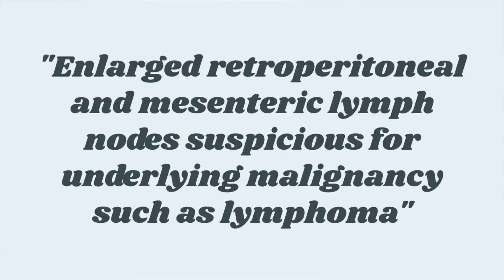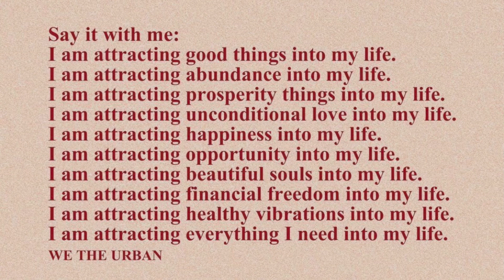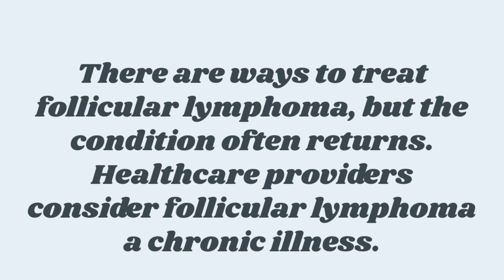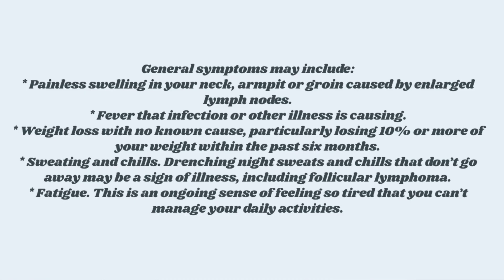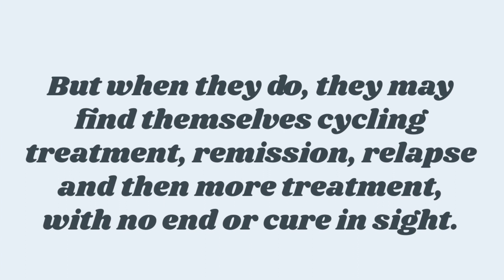Living With Chronic Cancer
I’ve recently been on a roller coaster ride dealing with a health issue that popped up out of no where.  I believe in keeping it real on my channel so in this video I’ll share with you my lymphoma diagnosis story and how I’ve been trying to adjust to living with chronic cancer.

~ Social Media ~